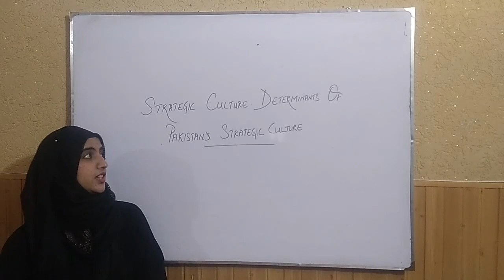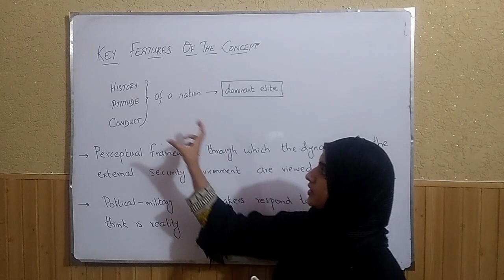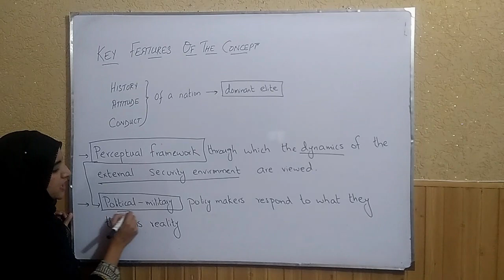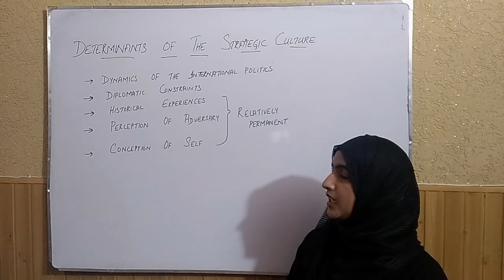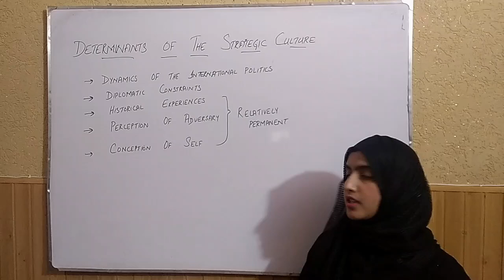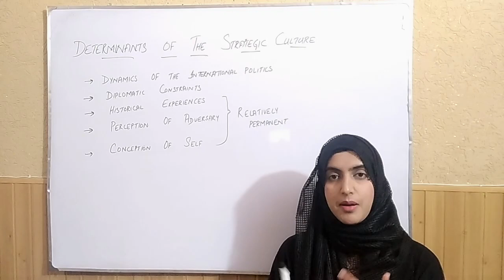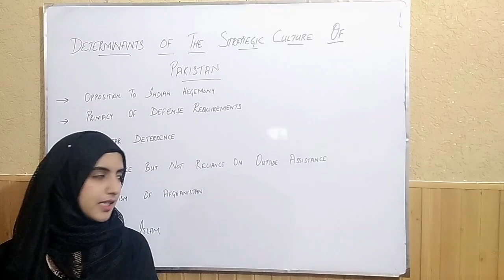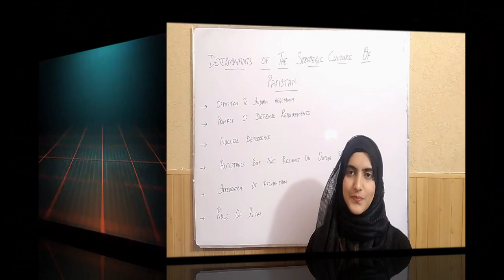STRATEGIC CULTURE: DETERMINANTS OF PAKISTAN'S STRATEGIC CULTURE | STRATEGIC APPROACHES TO IR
International Relations Lecture Series. Lecture 3: Definition of International Relations, Scope, Evolution of International Relations as an academic discipline, State and Non-state Actors
International Relations Lecture Series. Lecture 4: Realism and the Four Great Debates, Classical Realism, Neo Realism, Offensive Realism, Defensive Realism, Statism, Survival and Self Help

International Relations Lecture Series. Lecture 18: Imperialism, Colonialism, Neo Colonialism, Neo Neo Colonialism, International Political Economy